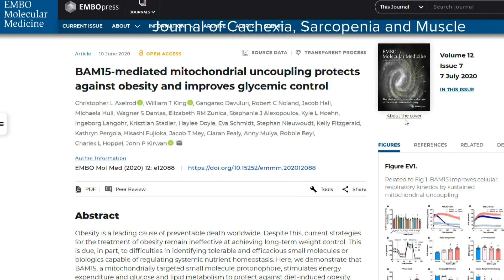Compound could help prevent muscle loss and weight gain in seniors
While it isn't coming to the market soon, a compound being researched at Pennington Biomedical Research Center, shows promise at helping seniors age in a healthy way